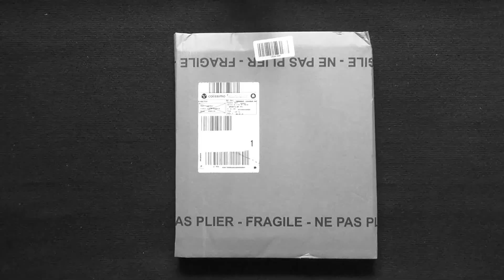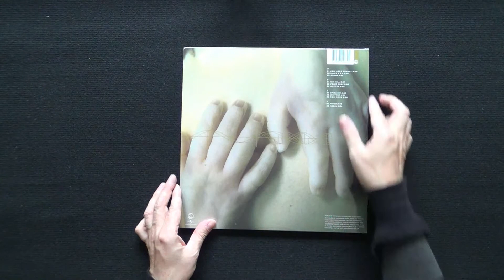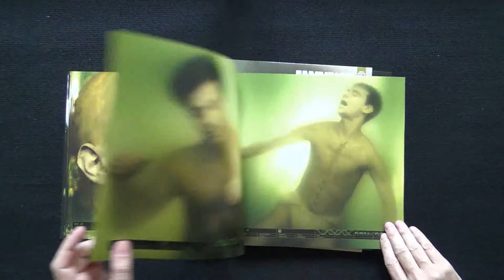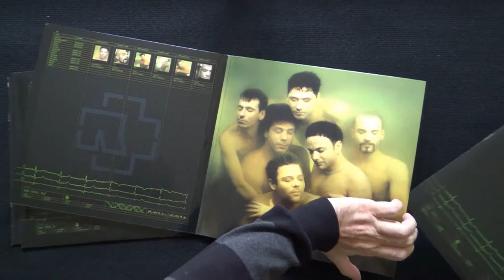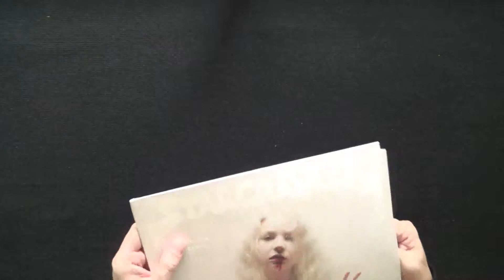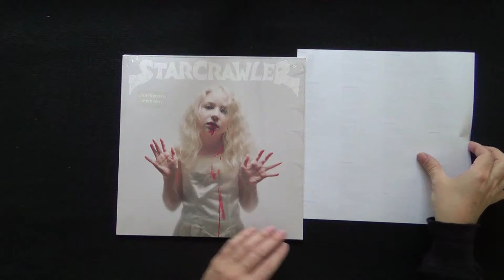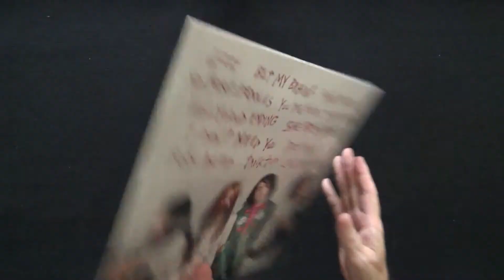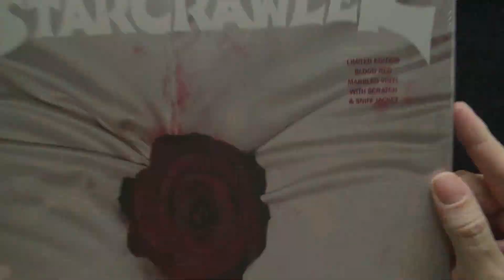42 Déballage / unboxing Vinyls Fnac - Starcrawler...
Des vinyls en direct depuis la Fnac.